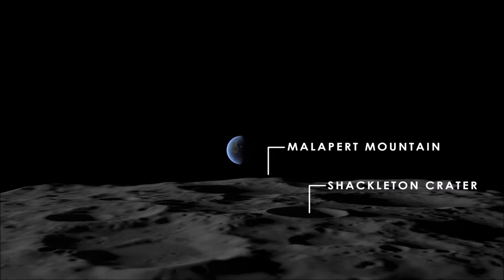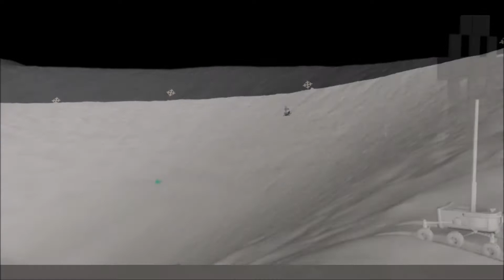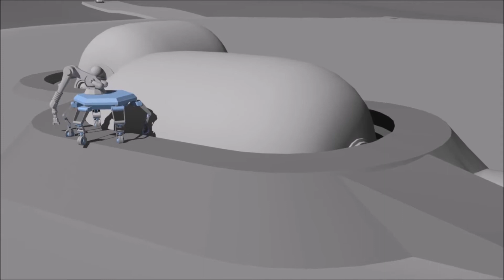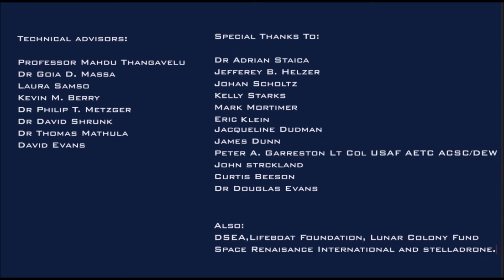Lunar animation, new intro, final cut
from Dr. Adrian Stoica